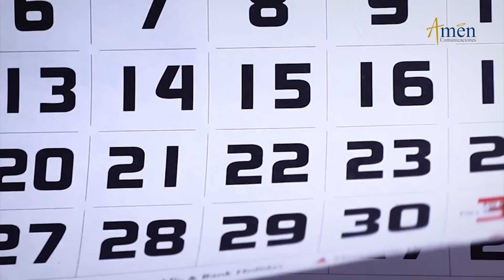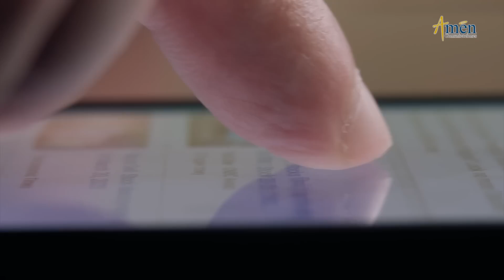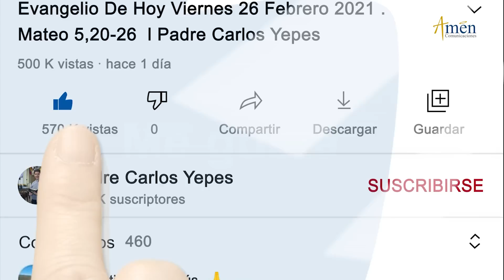Reflexiones de Hoy Jueves 6 Enero 2022 | Padre Carlos Yepes l Desarrollo Personal | Católica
👉 !Construye bien tu vida!